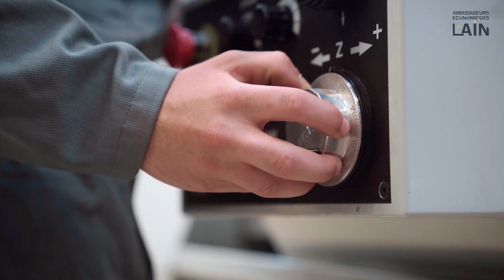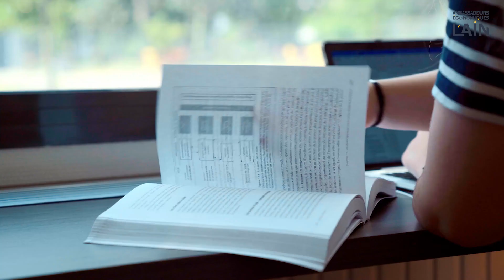Auvergne Rhône Alpes Entreprises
On est fier de notre département ! Surtout quand on voit son dynamisme et son tissu économique ! Auvergne Rhône-Alpes Entreprises nous a demandé de présenter son activité et ses domaines d'intervention, on a adoré.